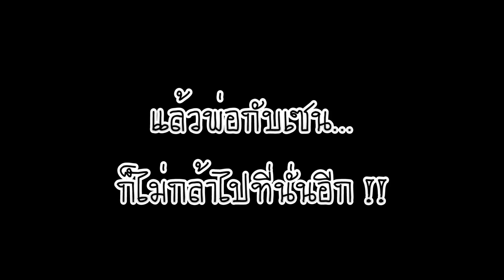เจอเซน 2 คน !! ห้องพักทะลุมิติ ค่อนข้างน่ากลัว - DING DONG DAD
เจอเซน 2 คน !! ห้องพักปริศนา มิติลึกลับ - DING DONG DAD

พ่อภู พี่เซน น้องซิลค์..
ดิ๊ง ด่อง แด๊ด... Every วัย Can ดู.

ติดตาม DING DONG DAD แฟนเพจได้ที่นี่ :